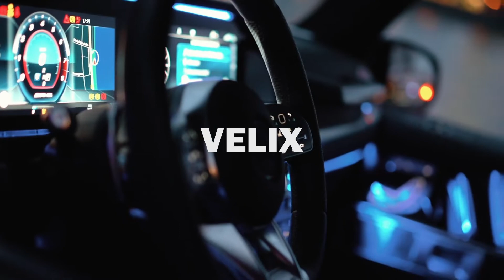[FREE] Tyga x Offset Type Beat 2021 - "Benz"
🎁 Store Promo: Buy 1, Get 1 FREE

► Contact Languages: English, French

Bpm : 100

Produced by: VELIX BEATS, Bili Beats

❗️  **USAGE**  ❗️

Absolutely ANY USE of my beats (Including leased beats) REQUIRE CREDIT . There are NO exceptions. Any social media use of my beats require credit to me ! Free downloads are for AUDITIONING PURPOSES only. Purchase a lease to use this instrumental commercially.

tyga type beat,offset type beat,tyga type beat 2021,club type beat,club,